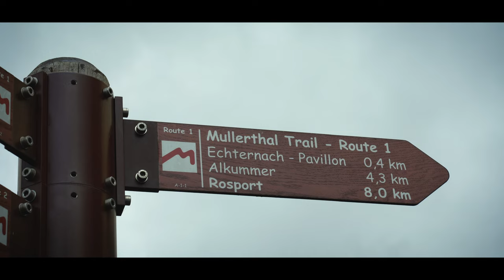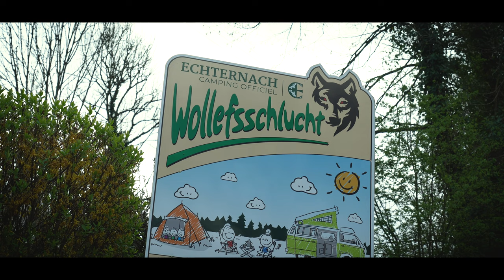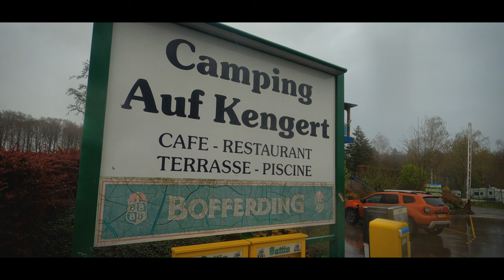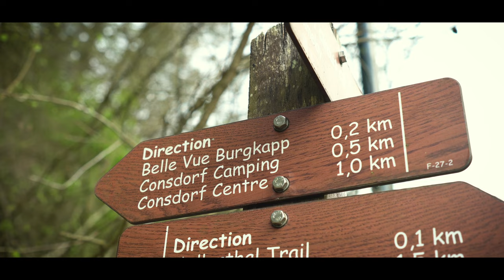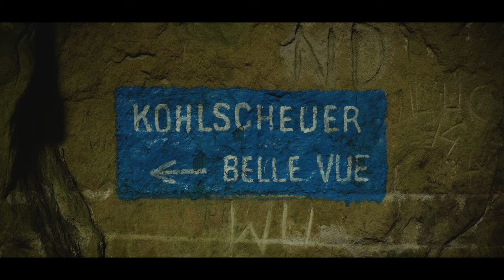Hiking and Camping 112 km on The Mullerthal Trail | 6 days Backpacking Luxembourg | Route 1, 2 & 3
The Mullerthal Trail with its 112 km passes along the natural beauties of the Mullerthal Region. We are hiking route 1, 2 & 3 of this beautiful trail in Luxembourg and camping along the way. This is what they call backpacking in Little Switzerland. Along the three routes, hikers can expect a combination of local wonders: surreal-looking rock formations with the Wolfsschlucht, moss-covered forests, enchanted stream valleys like the Schiessentümpel and vast pasture landscapes. But that's not all! The Mullerthal Trail beckons with hidden viewpoints and cultural treasures just waiting to be discovered.

📚 VIDEO CHAPTERS
00:00 Intro
00:43 Day 1: Echternach - Moersdorf (Route 1)
04:00 Day 2: Moersdorf - Echternach (Route 1)
06:40 Day 3: Müllerthal - Beaufort (Route 3)
09:48 Day 4: Beaufort - Müllerthal (Route 3)
14:47 Day 5: Echternach - Consdorf (Route 2)
18:28 Day 6: Consdorf - Echternach (Route 2)

🎬 CAMERA GEAR:
Camera: Sony A6600 :